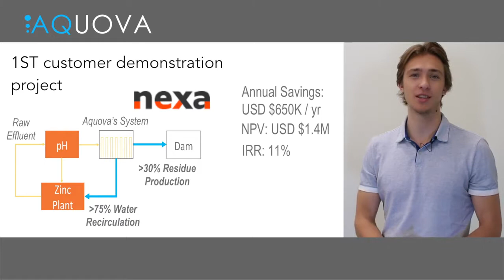Aquova / 2018 Cleantech Open Northeast / Winner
Aquova co-founder Conrad Hopp graduated from the 2018 Cleantech Open Northeast cohort. Aquova’s intelligent power supplies utilize their Active Electrochemical Management Systems (AEMS) to enhance the efficiency and effectiveness of electrochemical wastewater treatment plants. This startup is in Cleantech Open's Ag, Water, and Waste category.

Cleantech Open finds, funds, and fosters the best cleantech startups in the Northeast.